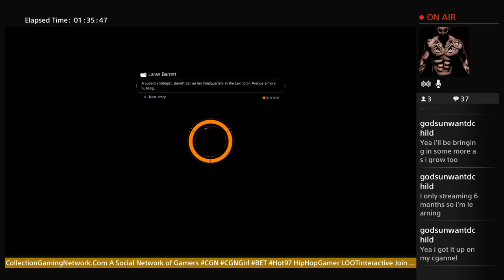CGN CollectionGamingNetwork.Com Playing Everything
Deep Convo During The Division Grind RiP Prince & Chyna -- Watch live